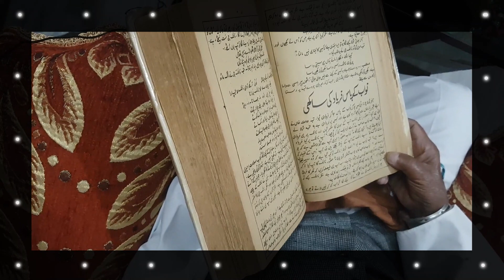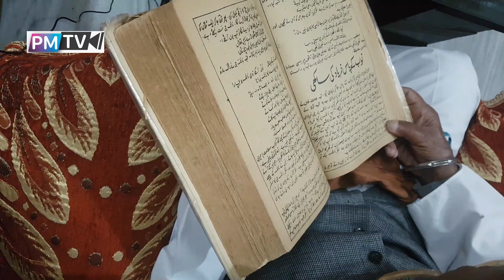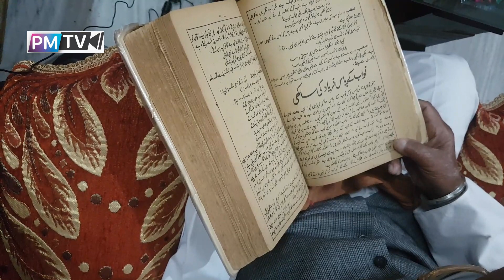Partition 1947 | سردار پور کبیر والا | Lal Chand Grover | to Hansi | Now Hisar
Shri Lal Chand Grover Born in Sardapur Kabirwala distt Multan Born in 1933 in sardarpur, this is journey of their life kabirwala to hansi, Now He is settled in Hisar with his son